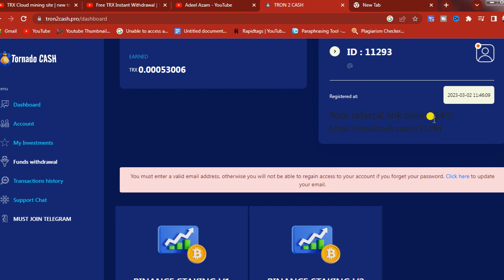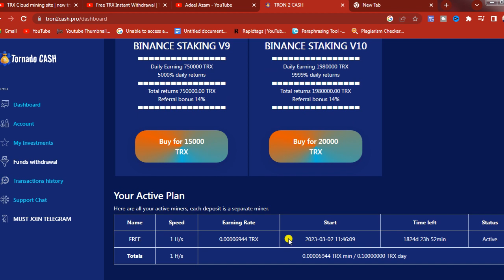Free TRx Mining Site|Tron Mining|TRX Mining Website|TRX Mining 2023